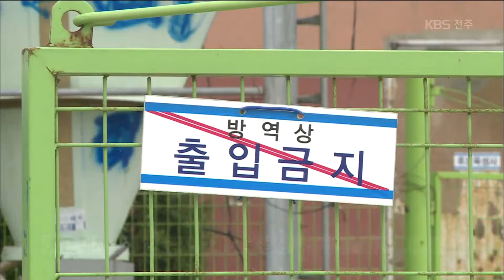아프리카돼지열병 국내 첫 발병.. 전북도 긴장 2019.09.17(화)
[앵커멘트]

폐사율 백 퍼센트인
아프리카돼지열병이
국내에서 처음으로 발병해
전북지역 돼지 사육 농가들도
바짝 긴장하고 있습니다.
일단 경기도 파주 발병 농가와의
역학 관계는 없는 것으로 파악됐는데,
앞으로 일주일이
방역의 고비가 될 것으로 보입니다.

[리포트]

김제 시내 도로변 주차장에
임시 소독 시설이 설치되고 있습니다.

경기도 파주에서
국내 첫 아프리카돼지열병이 발병하면서
가축 질병 위기 경보는
가장 높은 심각 단계로 격상됐고,
48시간 동안 돼지와 관련 종사자 등의
이동이 중지됐습니다.

전북지역
돼지 사육 농가는 8백여 호로,
백32만여 마리를 키우고 있습니다.

전국의 11.9 퍼센트,
사육 규모가 네 번째로 큰 만큼
긴장감도 높습니다.

[인터뷰]
이웅열 / (사)대한한돈협회 전북협의회장
"백신이 나오려면 몇 년을 기다려야 한다고 하니까 저희 입장에서는 충분히 방역하는 게 우선이라고 생각하고..."

지난 6월부터 지난달까지
전북지역 모든 돼지 사육 농가를 대상으로 한
아프리카돼지열병 정밀 검사 결과는
모두 음성이 나왔습니다.

아직 발병 농가와
전북지역 농가와의 역학 관계는
없는 것으로 파악되지만,
잠복기가 최장 3주인 만큼
예찰을 강화할 방침입니다.

[인터뷰]
최재용 / 전라북도 농축수산식품국장
"농가 단위의 철저한 차단과 내부 방역이 필요하고 행정도 기존에 운영하고 있는 거점 세척소독시설을 포함해서 시군별로 한두 개소의 거점 소독시설들을..."

정부는
앞으로 일주일을 고비로 보고,
아프리카돼지열병이 더 퍼지지 않도록
농장과 지자체에
철저한 대응을 당부했습니다.

KBS뉴스, 한주연입니다.